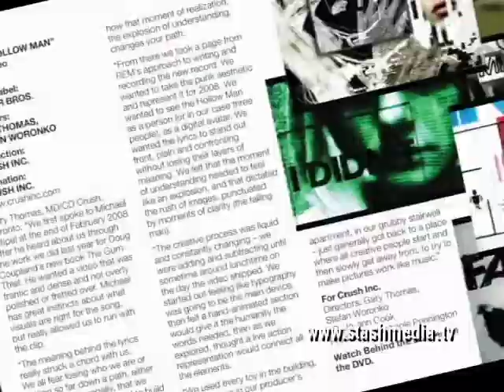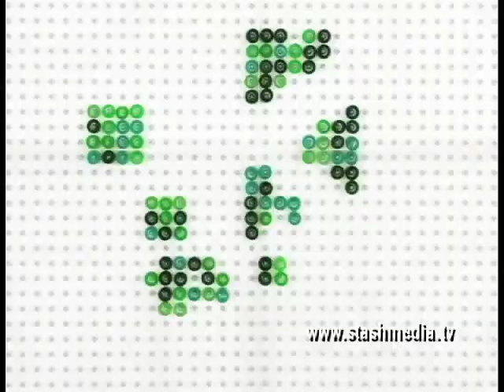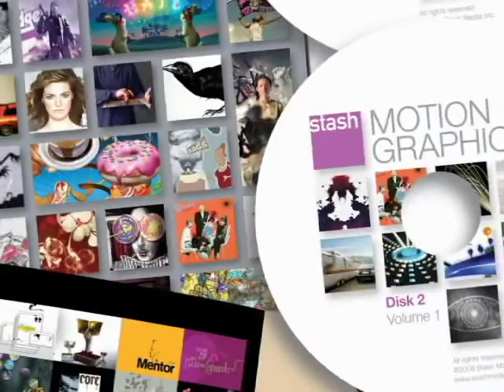Stacy James Fry, Director, STASH 45, Burma, Vigorsol, MTV, BBC 4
Bent Image Lab, Frame & Diva Studios are featured this month as we look at spots for Nokia, Adobe Photoshop, Vigorsol, Absolute Vodka, Sony HD, BBC4, MTV Canada and Denmark, the new Burma video, Dodge, American Gladiator, IDN, VISA, Häagen-Dazs, The Mill, Audi, Logan, Mass Market, Psyop and more.